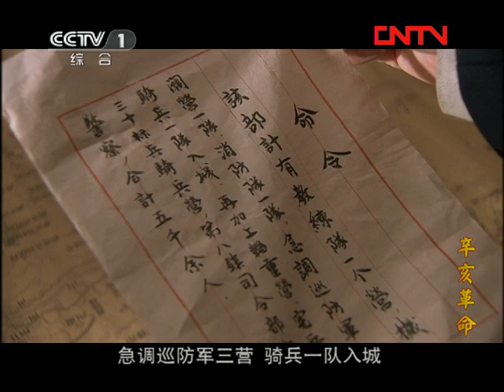《辛亥革命》第24集 翊武等人被抓 武昌起义爆发（主演：唐国强、马少骅、张秋歌）【CCTV电视剧】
Highlights：湖北革命党人即将起义的消息不胫而走，传到了湖广总督府，清廷立即派出官兵部署镇压。紧接着，就在起义军商定行动计划的时候，意外发生了，翊武等人全被抓捕。起义的时间被迫提前。战斗打响了，武昌起义就此爆发。

■□剧情简介■□
电视剧《辛亥革命》以孙中山的革命历程为主线，全景展示了20世纪中国发生的第一次历史性巨变，一举推翻清朝政府、结束统治中国几千年的君主专制制度，建立民主共和国的辛亥革命的整个过程。